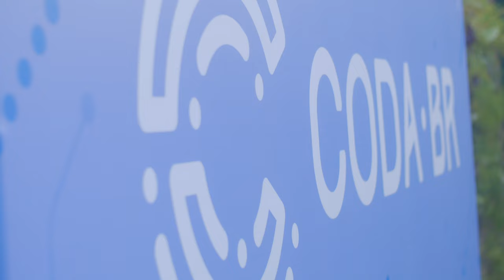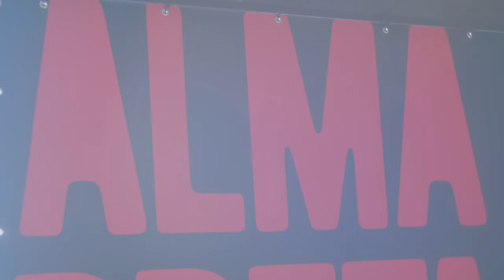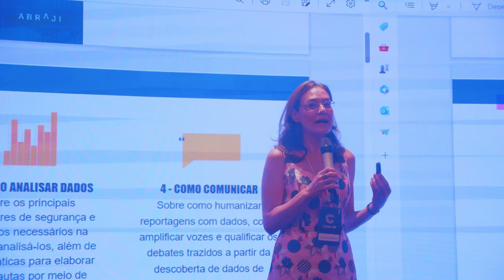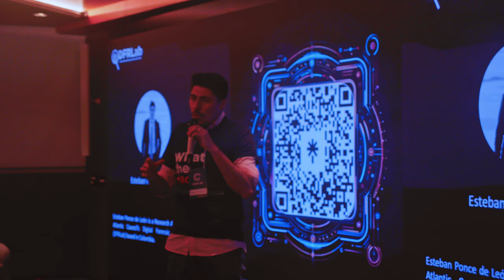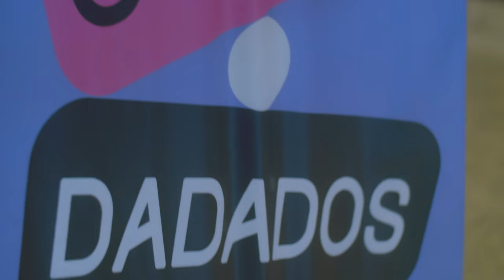Teaser - Coda.Br 2023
Vídeo teaser da VIII Conferência Brasileira de Jornalismo de Dados e Métodos Digitais, ocorrida entre 18 e 19 de novembro de 2023 na ESPM (Vila Mariana, São Paulo - SP), em uma parceria da Escola de Dados da Open Knowledge Brasil com a GNI, e patrocinada por NIC.BR, CGI.BR, CIJ, Consulado dos Estados Unidos no Brasil, Núcleo Jornalismo, Jusbrasil, OSF, ESPM, Knight Center, Abraji, Fiquem Sabendo, Ajor e ICFJ.